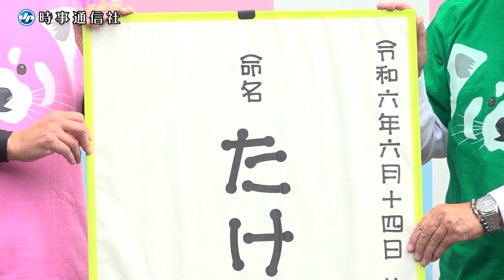レッサーパンダ 赤ちゃん誕生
ヒノトントンＺＯＯ（東京都羽村市）で６月１４日に生まれたシセンレッサーパンダの赤ちゃん「たけのこ」の一般公開が６日、始まった。同園でレッサーパンダの赤ちゃんが誕生するのは初めて。飼育員の山本佳与さん（５０）は「わんぱくで、父親に似て尻尾と耳が大きいのが特徴」と話した。【時事通信映像センター】